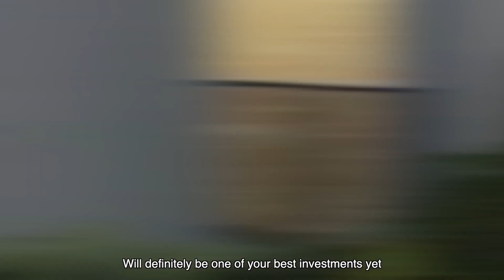Verticus freehold Condo for sale by Elle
CallElle92329737 today for the only new launch in District 12 in year 2020! Freehold and absolutely great location at Balestier - where there is unparalleled connectivity, surrounded by awesome food and shopping!